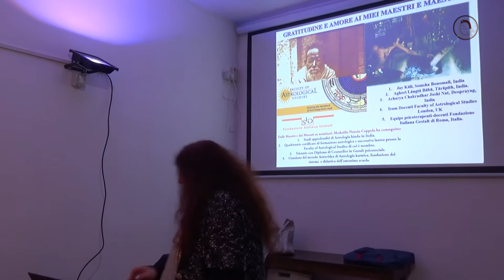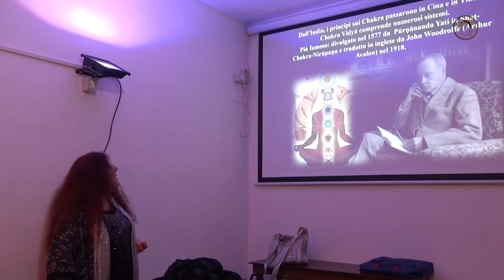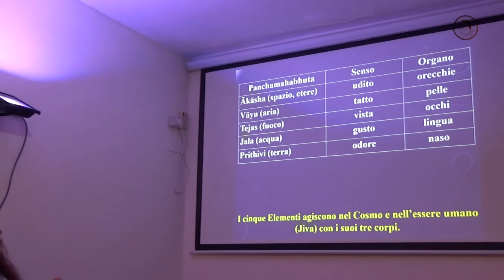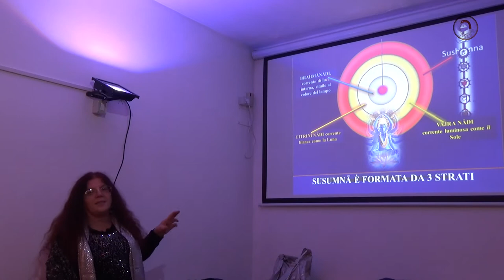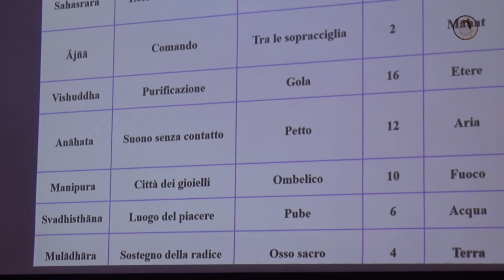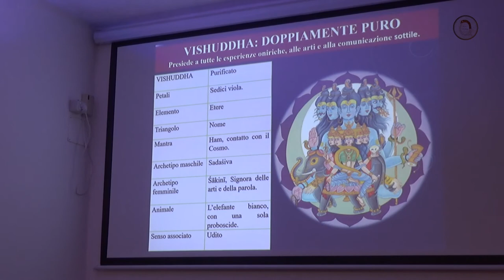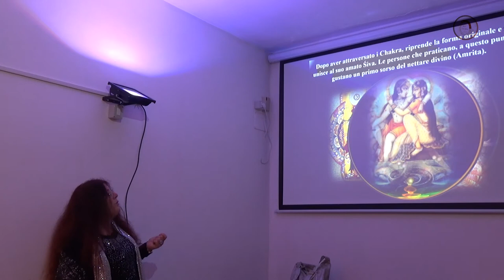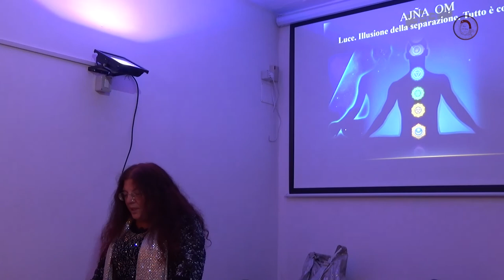Chakra ed Energie Planetarie, secondo Tantra Vidya - Meskalila Nunzia Coppola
"Chakra ed Energie Planetarie, secondo Tantra Vidya" conferenza a cura di Meskalila Nunzia Coppola
12 Novembre 2016. Libreria Esoterica Cavour